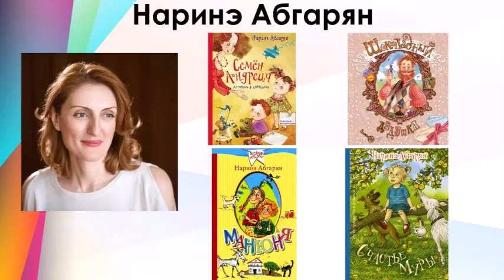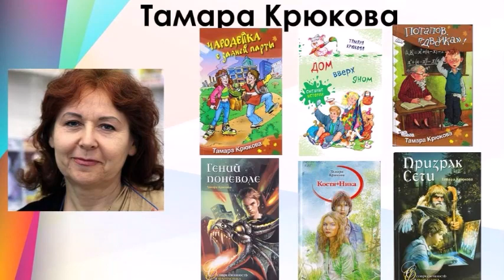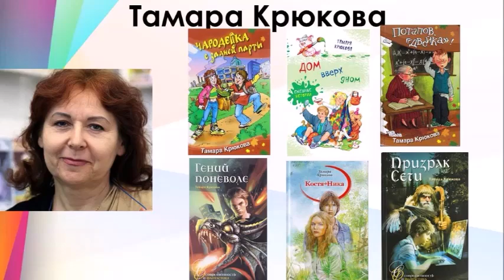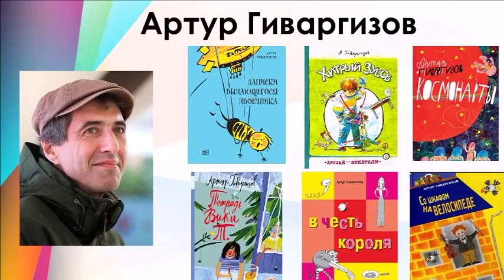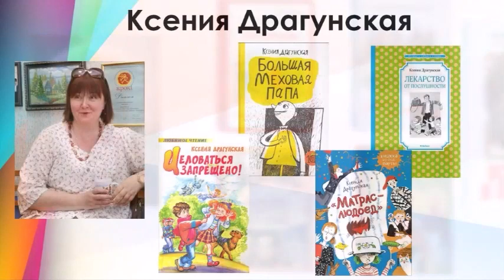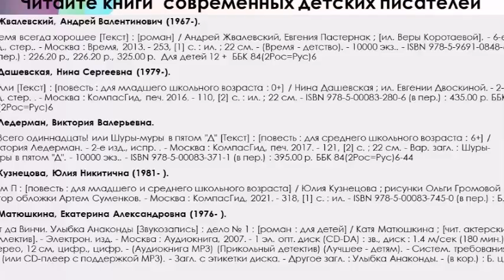Современные писатели — детям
Библиотека № 18 Северного округа предлагает познакомиться с творчеством писателей XXI века, пишущих для детей и подростков.